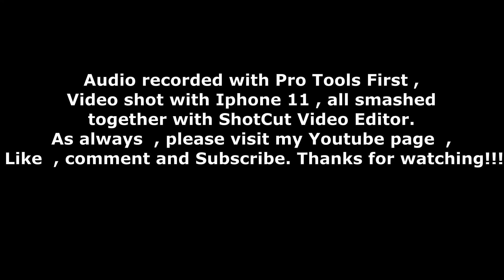PipeLine / The Chantay's / Surf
Hey all , a couple weeks ago it was pretty damn hot
weather wise. So I decided I wanted to put myself in a
cool state of mind. I've never tried any surf style songs,
but this is what I came up with. ( Probably influenced by that cool local band Zombie Beach) Check it out !